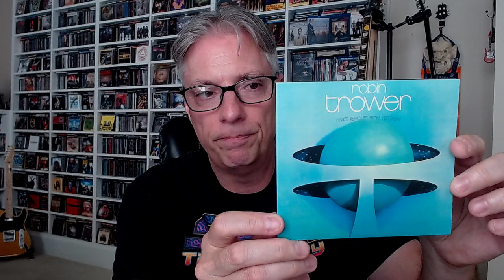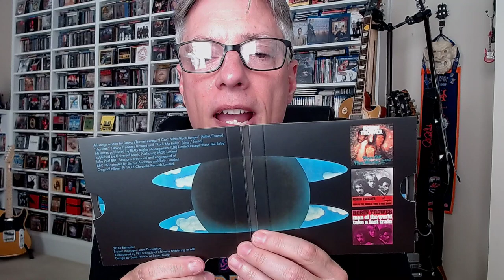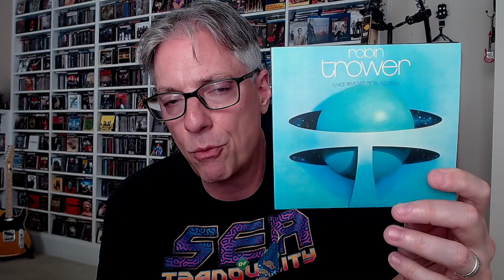Review: Robin Trower 'Twice Removed From Yesterday-50th Anniversary Deluxe Edition' (blues/psych)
Join Pete Pardo for a review of the new 50th anniversary edition of Robin Trower's debut 'Twice Removed From Yesterday'.